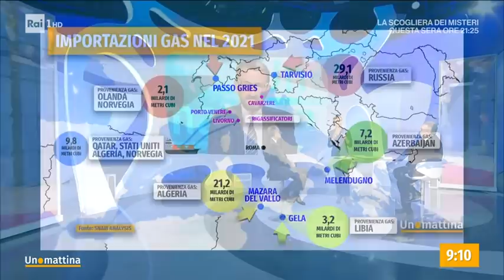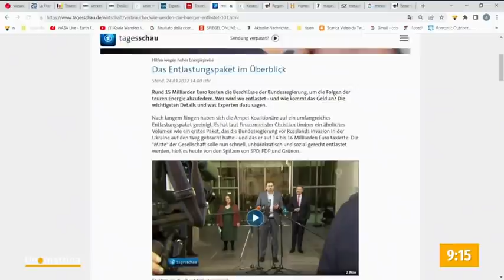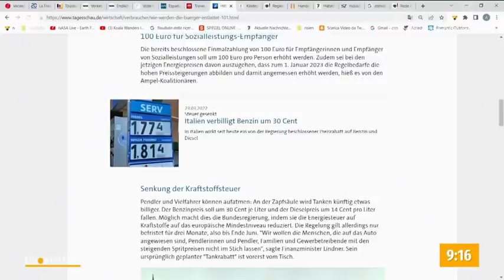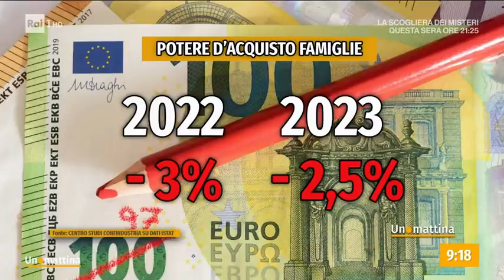Ieri Draghi e Di Maio in Algeria per maggiori forniture gas - Unomattina - 12/04/2022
- E' stato concluso ieri l'accordo tra Italia ed Algeria per la fornitura del gas in graduale sostituzione del gas russo. Un accordo che vale un incremento di 9 miliardi di metri cubi. Contemporaneamente quali sono le strade da percorrere per le energie rinnovabili? In collegamento da Bologna Davide Tabarelli, Presidente "Nomisma Energia. In studio Giovanni Tria, Università Tor Vergata, e Marco Frittella, Direttore Rai Libri.